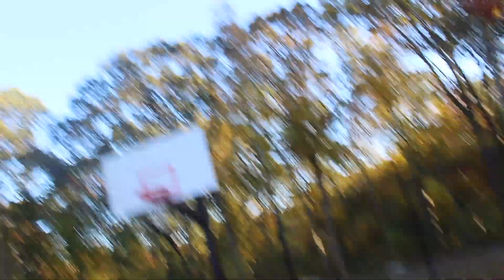GREATEST BASKETBALL CROSSOVER IN HISTORY